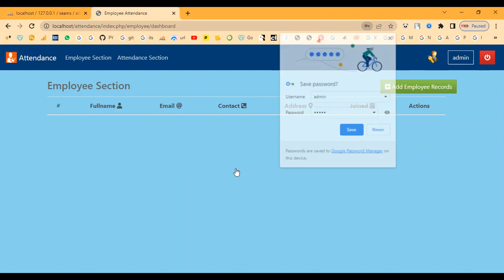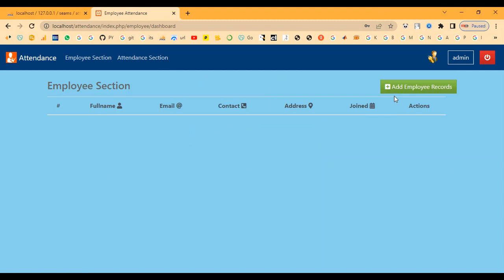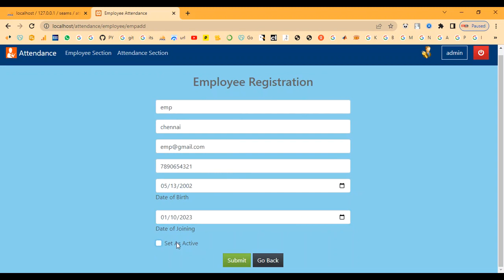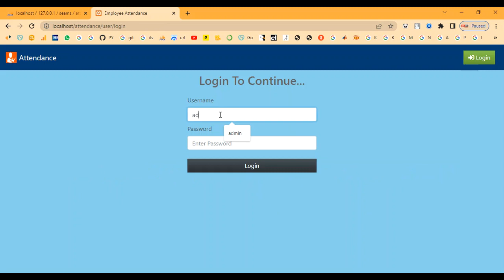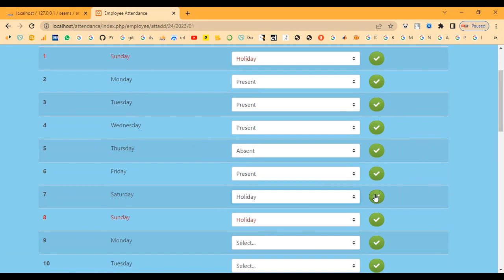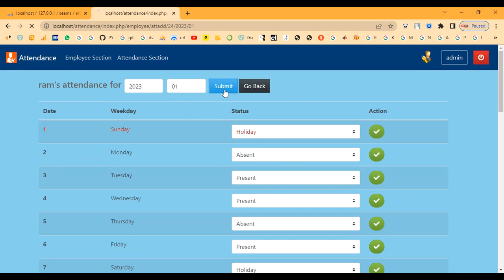Employee Attendance System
IEEE PROJECTS 2024 TITLE LIST

* Complete Source Code
* Complete Documentation
* Complete Presentation Slides
* Flow Diagram
* Database File or Dataset
* Screenshots
* Execution Procedure
* Video Tutorials
* Supporting Softwares

Support Specialization
* 24/7 Support
* Ticketing System
* Voice Conference
* Video On Demand
* Remote Connectivity
* Document Customization